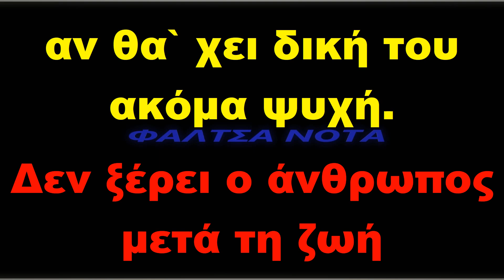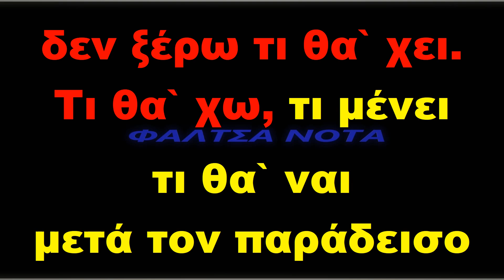Παραδεισος - Tανια Τσανακλιδου (KAΡΑΟΚΕ)